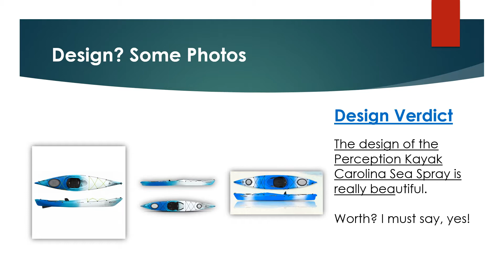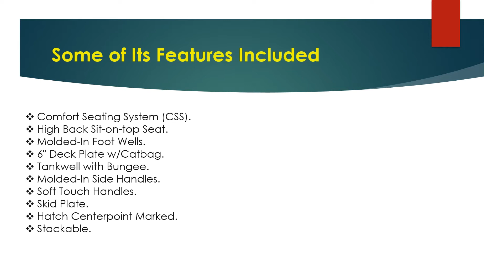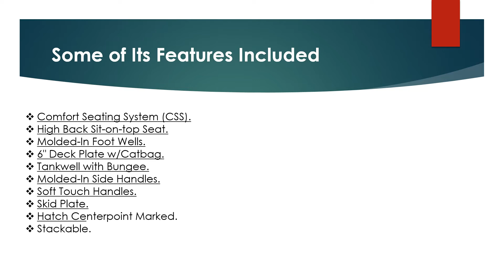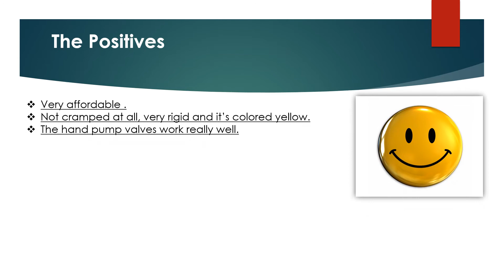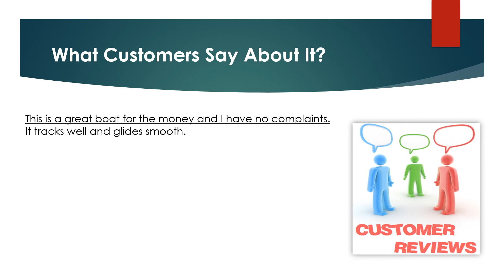Perception Kayak Carolina Sea Spray Review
Looking for the detailed review of Perception Kayak Carolina Sea Spray? We have tried to show the details on this video. You can decide whether you should buy this Best Fishing Kayak or not after watching this exclusive video review.

► Comfort Seating System (CSS).
► High Back Sit-on-top Seat.
► Molded-In Foot Wells.
► 6" Deck Plate w/Catbag.
► Tankwell with Bungee.
► Molded-In Side Handles.
► Soft Touch Handles.
► Skid Plate.
► Hatch Centerpoint Marked.
► Stackable.

▬▬ Product Specifications ▬▬
► Construction Type: polyethylene.
► Form Factor: inflatable.
► Is Foldable: Yes.
► Item Dimensions: 14.5 x 11 x 23 inches.
► Item Display Weight: 24 pounds.
► Material Type: Inflatable.

► Question: What is the difference between soft and hard chines?
Answer: Hard chine kayaks have straighter sides and sharper bottom edges that run lengthwise along the bottom.
► Question: Does this kayak come with a rudder?
Answer: No rudder but has provisions for one.